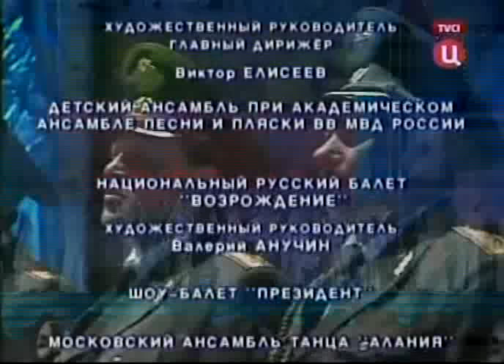Феликс Царикати: "Для вас мои песни. Для вас мое сердце"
Концерт Феликса Царикати. Третий канал.ТВЦентр